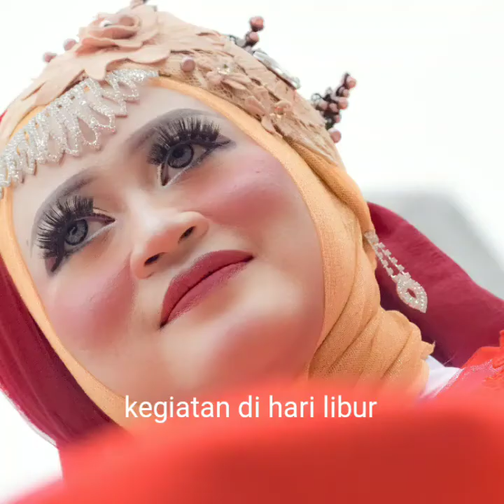MAKEUP ALA TKW | tkw hongkong berkreasi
kegiatan di hari libur saya
Peluang besar untuk kita para tkw belajar selain makeup masih banyak kegiatan2 yang lain nya simak terus ya vidio2 saya terimakasih